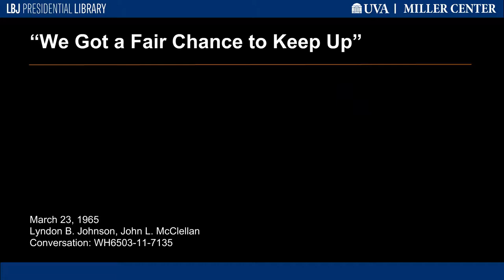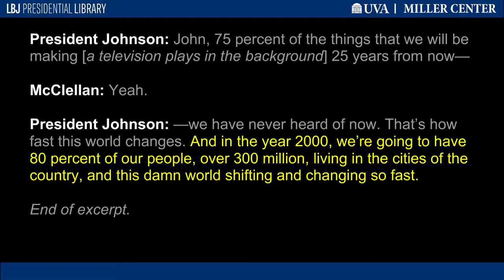"We Got a Fair Chance to Keep Up"